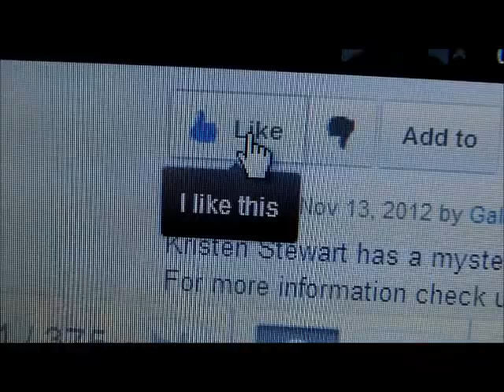Christian Serratos with an orange dress and a smile (More at galatview.com)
Christian Serratos with an orange dress and a smile.